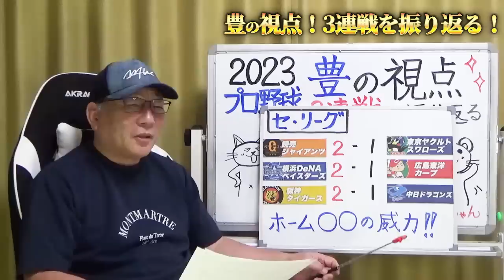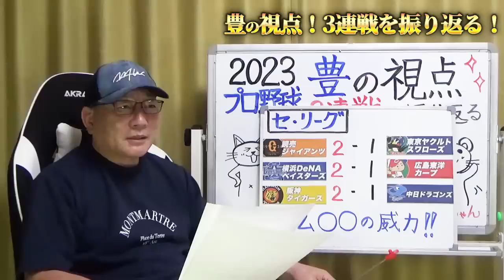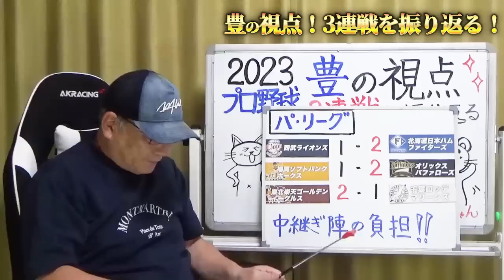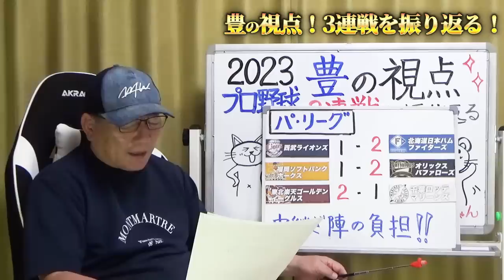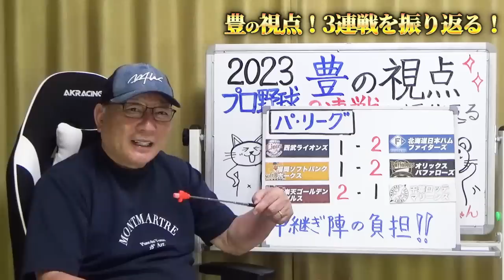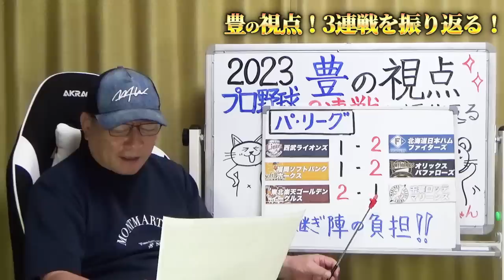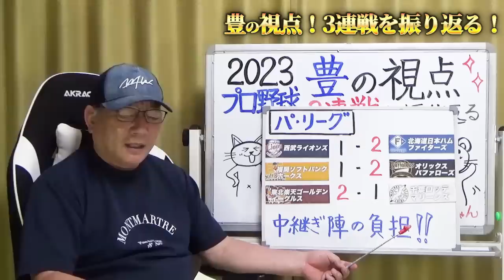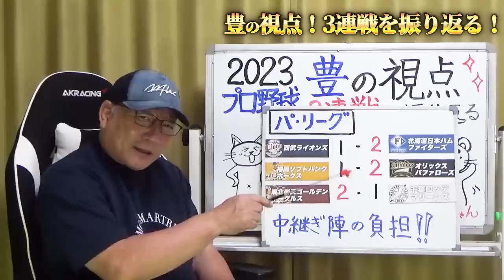【プロ野球解説】ブリンソンの走塁に”喝”ヤクルトは主力にHRでここから要注意！阪神は「大山&サトテル」コンビが打つと強い！中日は「守備力で敗戦…」日本ハム”北山に兆し”パリーグは中継ぎの負担が心配…